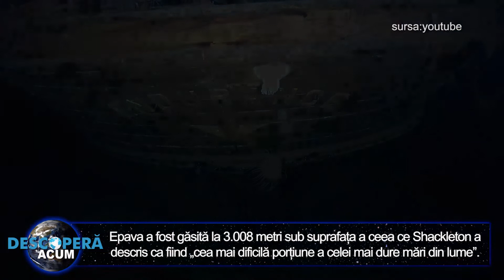Epava navei Endurance a legendarului explorator Sir Ernest Shackleton a fost gasita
O echipă de expediție a localizat epava navei Endurance, a exploratorului Sir Ernest Shackleton, pierdută acum mai bine de un secol în apele înghețate ale Antarcticii

Epava a fost găsită la 3.008 metri sub suprafața a ceea ce Shackleton a descris ca fiind „cea mai dificilă porțiune a celei mai dure mări din lume". A fost descoperită la 100 de ani de la înmormântarea lui Shackleton, a declarat Falklands Maritime Heritage Trust.

Expediția Endurance22, care a pornit din Cape Town în urmă cu o lună, „și-a atins obiectivul", a declarat Dr. John Shears, geograful veteran care a condus expediția. „Am făcut istorie polară cu descoperirea Endurance și am finalizat cu succes cea mai dificilă căutare a unei epave din lume".

Pe pupa de lemn a navei scufundate se află faimosul nume al acesteia, păstrat de apele înghețate și de absența organismelor care mănâncă lemnul.

Nava Endurance a fost găsită în largul coastei Antarcticii, la aproximativ șapte kilometri sud de poziția înregistrată inițial de căpitanul său, Frank Worsley. Acesta nu a mai fost văzut de când a fost strivit de gheață și s-a scufundat în Marea Weddell în noiembrie 1915.

Mensun Bound, directorul de explorare, a declarat că imaginile arată că nava de 144 de picioare este intactă. „Suntem copleșiți de norocul nostru de a fi localizat și capturat imagini cu Endurance", a declarat el. „Aceasta este de departe cea mai frumoasă epavă din lemn pe care am văzut-o vreodată. Este în poziție verticală, intactă și într-o stare de conservare foarte bună. Este o piatră de hotar în istoria polară".

Dan Snow, istoricul care face parte din expediție, a declarat că starea de spirit la bordul navei era de bucurie, iar echipa se îndreaptă acum spre casă.

„Epava este într-o stare de conservare uimitoare. Pe fundul Antarcticii nu există niciun microorganism care să mănânce lemn, apa are claritatea apei distilate. Rezultatele sunt magice", a scris acesta pe Twitter.